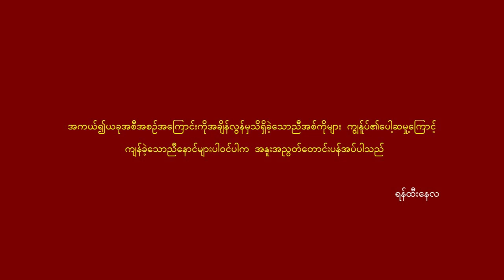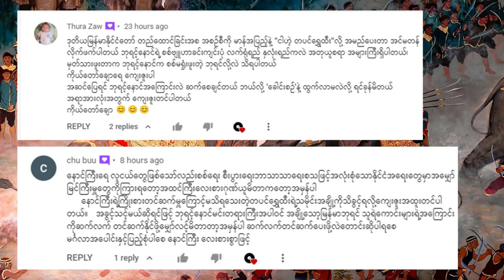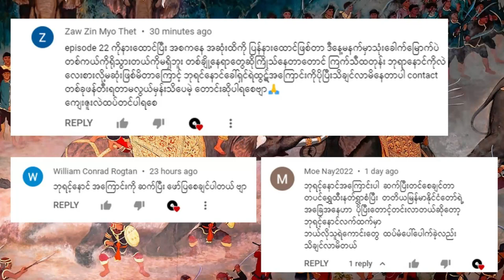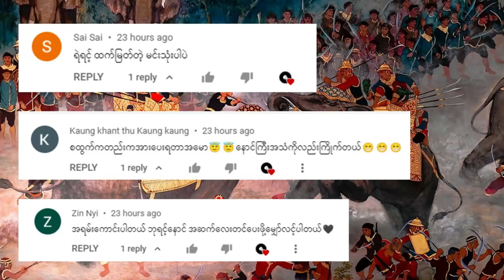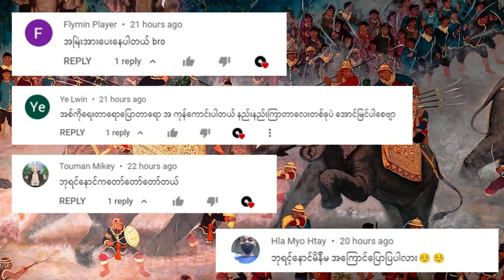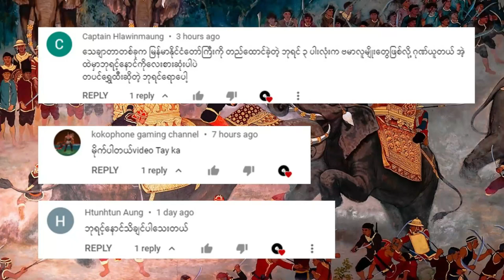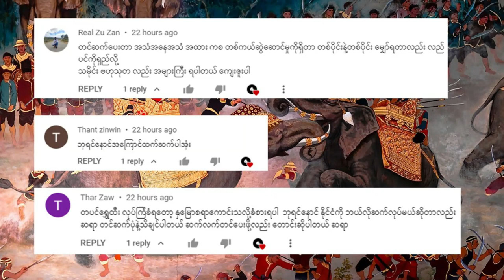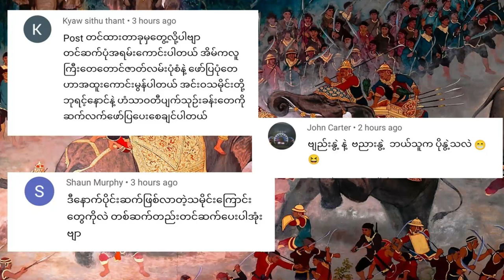တောင်ငူခေတ်အကြောင်း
ငါဟဲ့တပင်ရွှေထီး ပြီးစီးခြင်းအမှတ်တရအနေနဲ့ ပြုလုပ်ခြင်းဖြစ်သည်

မြန်မာ့သမိုင်းမှာထင်ရှားတဲ့ တပင်ရွှေထီးဘုရင်အကြောင်းကို ‌ဦးကုလား-မဟာရာဇဝင်ကြီး ၊မြန်မာ့စွယ်စုံကျမ်း ၊ မှန်နန်ရာဇဝင်ကြီး ၊လယ်တီပဏ္ဍိတဦးမောင်ကြီး -တပင်ရွှေထီးဝတ္ထုတော်ကြီးစာအုပ်နဲ့ ဆရာသန်းထွန်းလှည်းကူးရဲ့တပင်ရွှေထီး တို့မှအကိုးအကားယူ ဆွေးနွေးခဲ့တာဖြစ်ပတယ်

I am celebrating about finishing my episodes with my subscribers by showing their comments
We are discussing about Taungoo empire under the rule of Min Gyi Nyo and Tabinshwehtee.